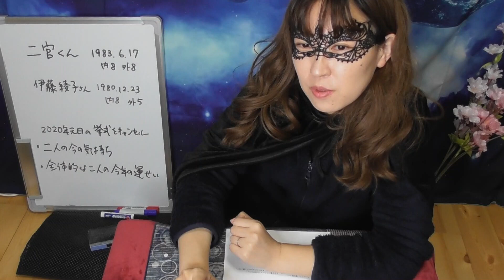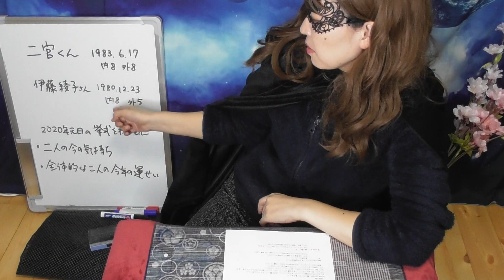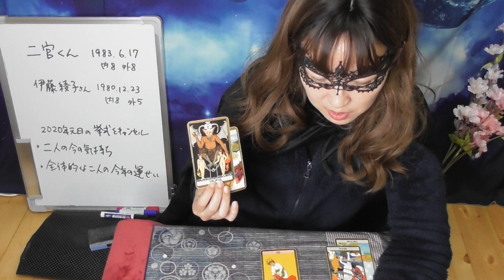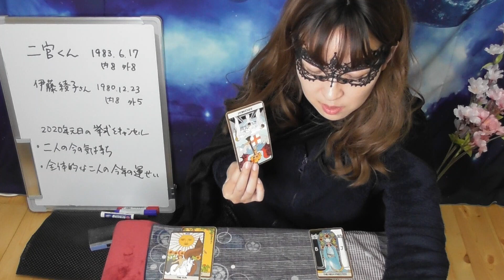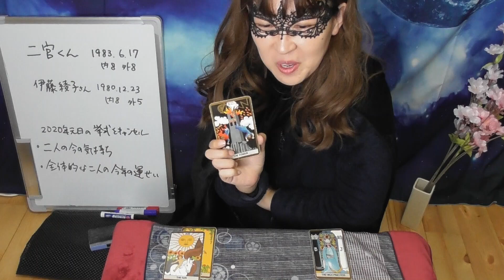【占い】二宮和也さん（ニノ）と伊藤綾子さんの相性、2020年の結婚生活の運勢、お互いの気持ちを占ってみた！嵐ラストイヤーに二人はどうなる？（3/14撮影）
嵐の活動の最後の年となる2020年。
その元日に予定されていた結婚式を前日にキャンセルしたのは2019年11月に結婚した二宮和也さんと元フリーアナウンサーの伊藤綾子さんだったという。新婚夫婦に何があったのでしょうか。
嵐の活動期間は、残り約9か月となり、秋以降には5大ドームツアーが予定されているなど、残された時間は刻一刻と迫ってきています。

この多忙な年に二人の結婚生活がどうなるのか、そもそも二人の相性はどうなのか、お互いの気持ちはどうなのかを占ってみました！